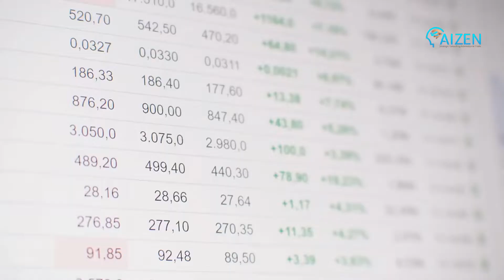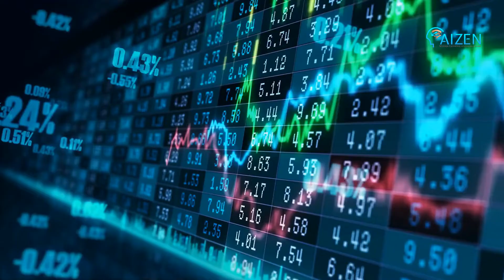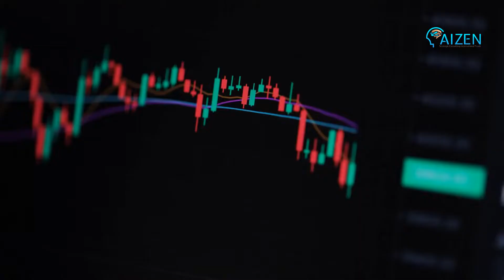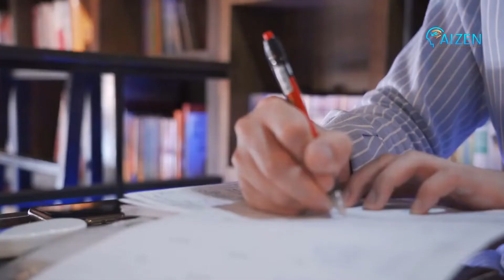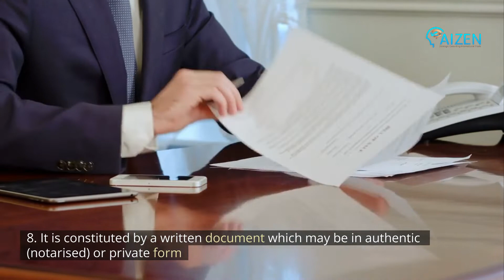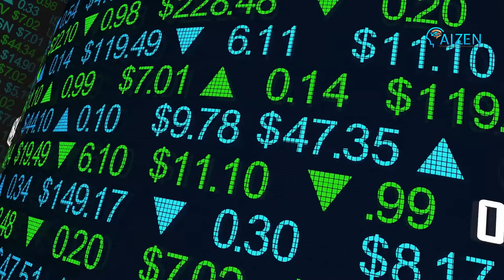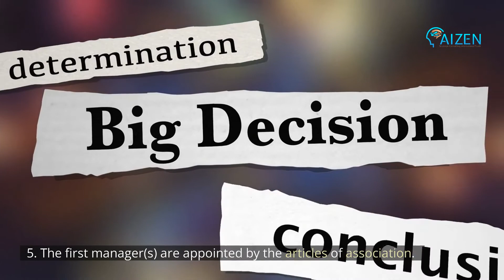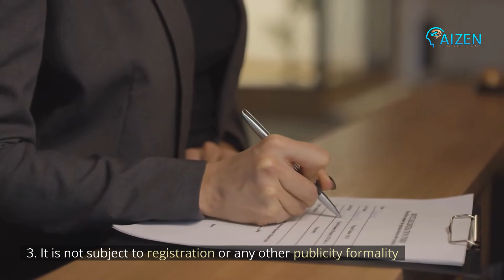How to form a company in Morocco?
In this video, we list all the options and procedures for setting up a company in Morocco.